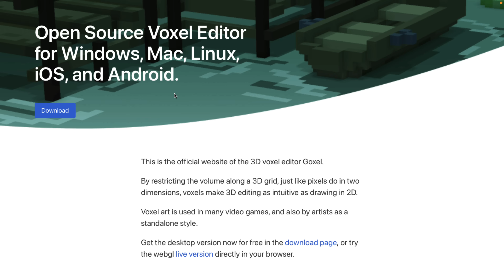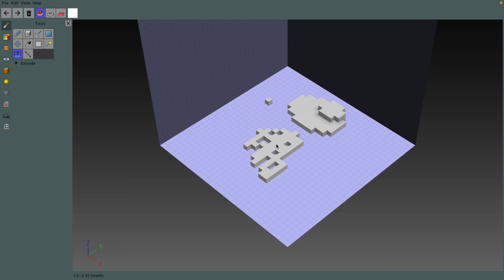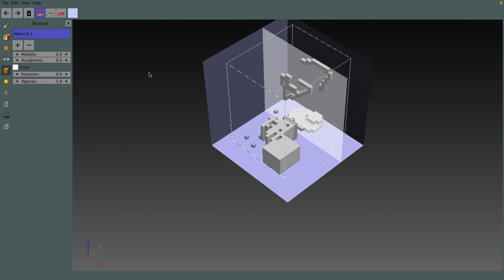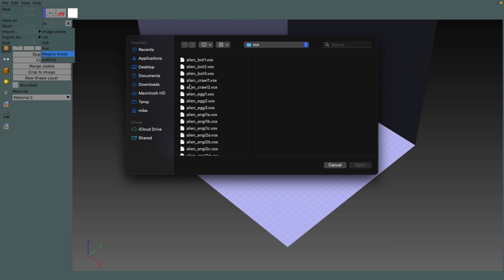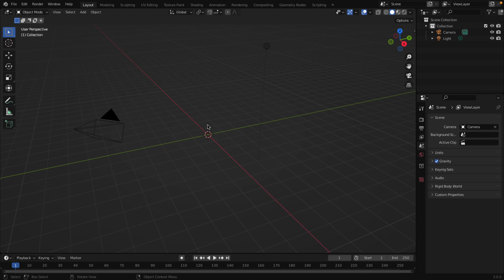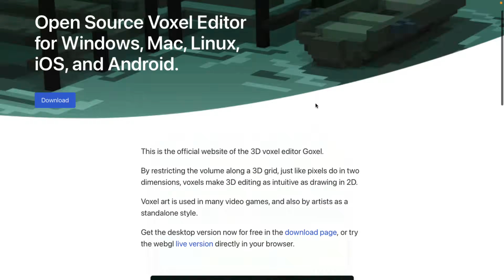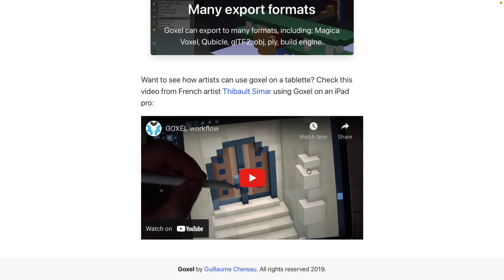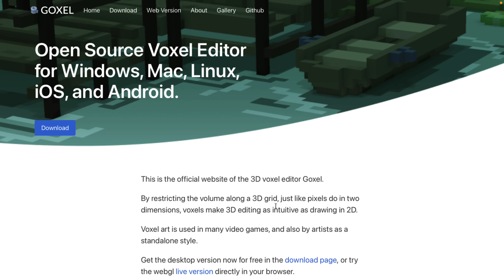Goxel -- Free & Open Source Voxel Editor (Win|Mac|Linux|Android|iOS|Web)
Today we check out Goxel, a free and open source voxel editor available on just about every platform you could imagine, with the source code available on GitHub under the GPLv3 license.